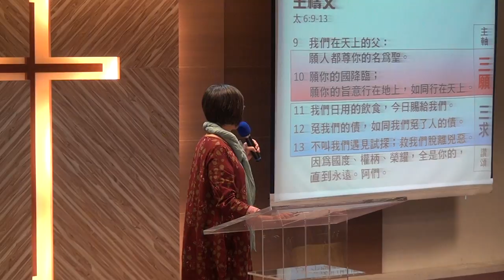20161211華語禮拜214954 m2ts司會者蔡美惠 執事